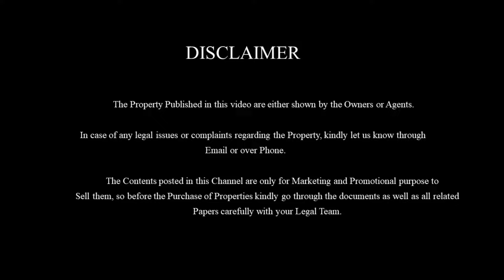8.1cent of Farmland for sale in Pondicherry at Korkadu near Govt High school & TVS Sundaram | E-428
Compact Farmland for sale in Pondicherry at Korkadu just over a walkable distance from Korkadu Government High school, also a short distance from TVS Sundaram limited, The Scholar school, National Highway . This is a Farmland which will be perfectly suitable for all kind of farming or for future investment over a faster developing area in Pondicherry.

Property details:
Total Area : 3542sqft (8.1cent)
Size : 59'*60'
Location : Korkadu, Pondicherry
Facing : South East corner
Price : 1100rs per Sqft
Road : 30 feet
Distance: 3 kms Distance from Karikalampakkam and 8 kms distance from Thavalakuppam  .
               This Farmland will be a perfect  budget property which can used for all type of farming or for future investment. Also this property is located at few kilometer's distance in the surrounding of several landmarks such as School's, College and other landmarks.